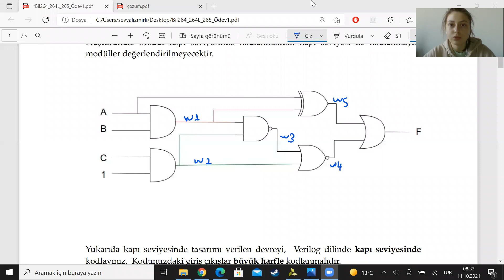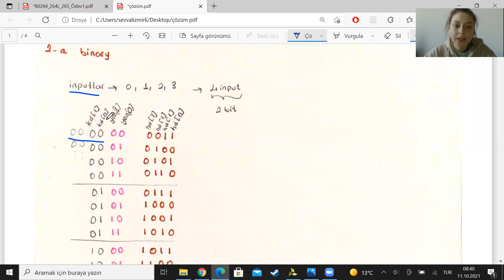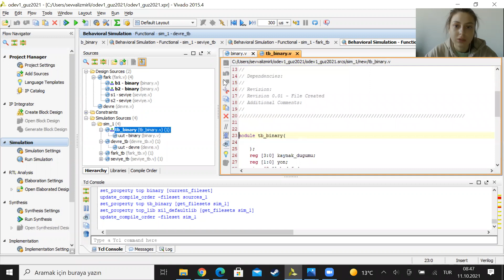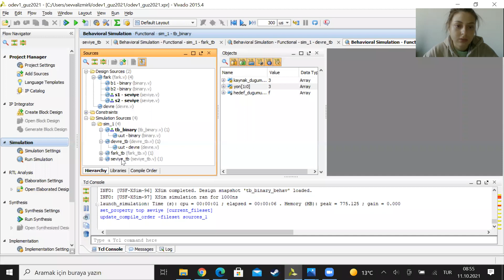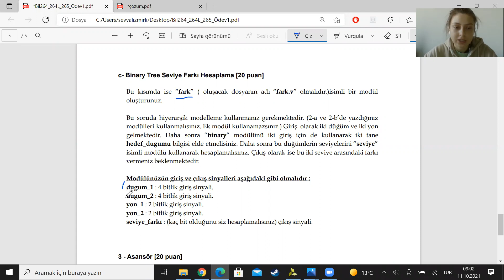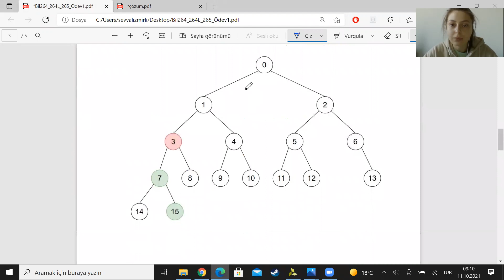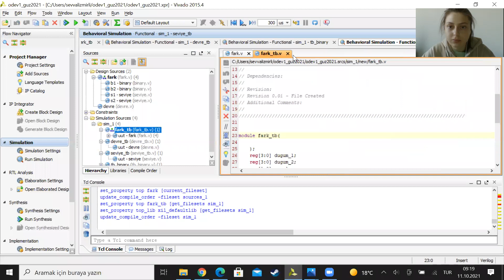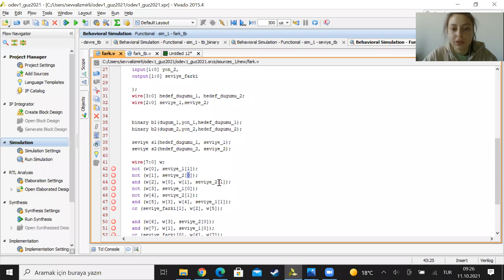Verilogda Kapı Düzeyinde Tasarım Örnekleri - 1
Asistanımız Şevval İzmirli ödev olarak verdiğimiz kapı düzeyinde modelleme sorularını çözdü.